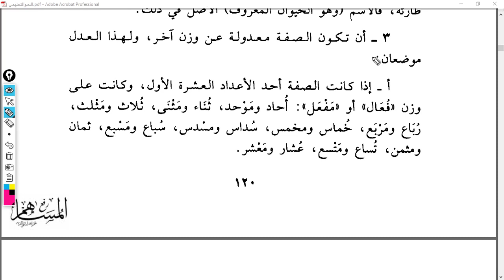NahvutTalimi 48 Ders 119 120 Sıfat Gayri Munsarifler 1